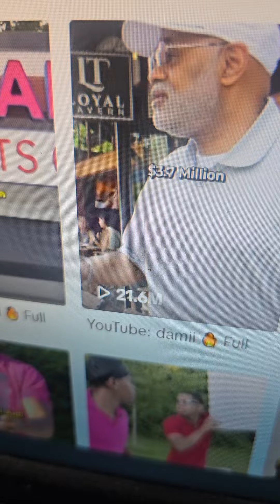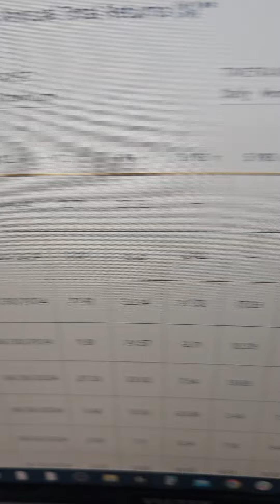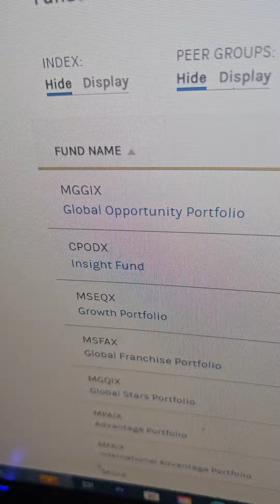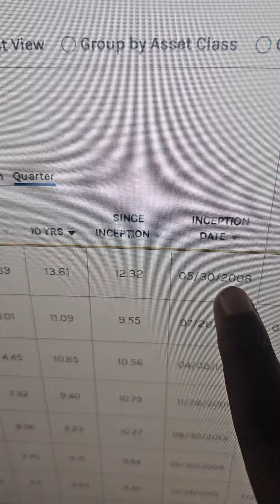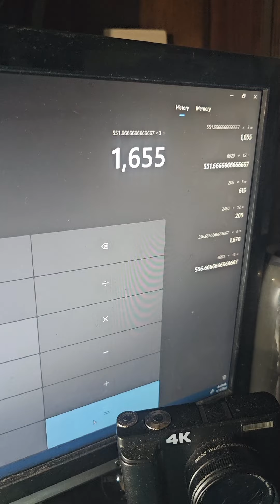If you invest $20000 into Morgan Stanley you will get 3k every 3 month for life... right or wrong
You invest $20000 into name. Morgan stanley energy, mutual fund and you will get $3000 every 3 month for life... This is correct or false. no better time than now to start investing in your future. If you're ready to start and interested in credit repair, business credit, funding to grow your business and coaching to teach you how to buy absentee businesses or real estate, link in bio and sign up for the be on boss class.. it's FREE, see you there...